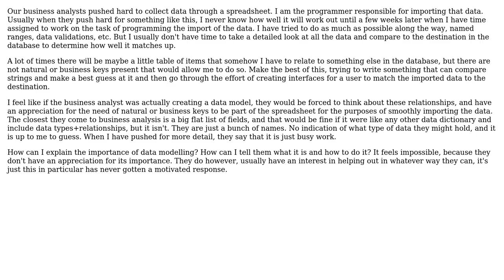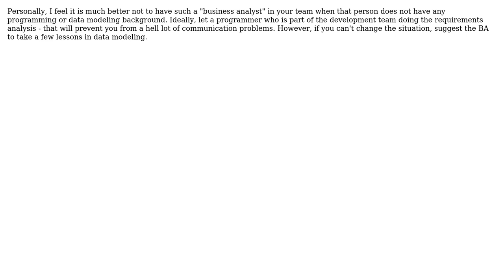Software Engineering: How to show or direct a business analyst to do data modelling?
With thanks & praise to God, and with thanks to the many people who have made this project possible! | Content (except music & images) licensed under CC BY-SA | Music | Images & others | With thanks to user Robert Harvey user Kmb40 user Doc Brown user AaronLS and the Stack Exchange Network Trademarks are property of their respective owners. You are responsible for your own actions.